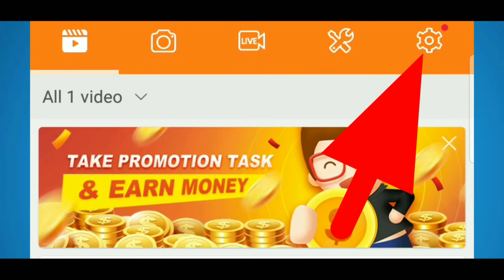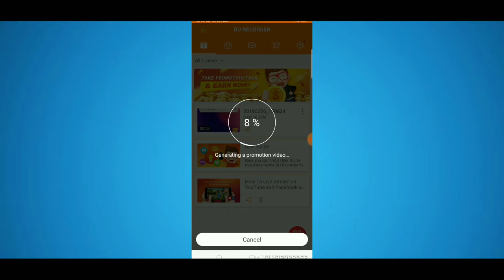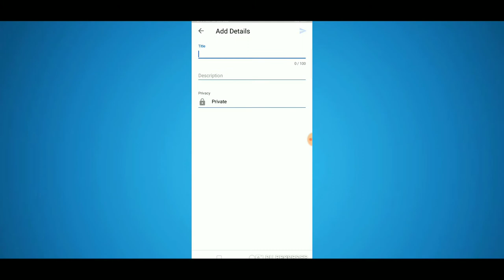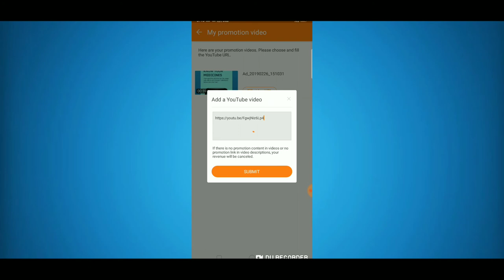Earn Without Monetization With 100% Proof (2019) | Ads on Video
Earn Without Monetization With 💯% proof.. iss video me maine bataaya hai ki aap kaise apne videos pe bina 1k sub bina 4000hrs ke bhi ads chalwaa skte ho matlab monetize kr skte ho aur uske paise bhi mile ge apko...
video me maine bilkul step by step batayaa hai
ki apko Du screen recorder ko kahan se install krna ... aur kya kya settings lagana hai... toh video pe apna support jarror se jarror dena...

Mere baare me aur janne ke liye aap mujhe social media pe follow bhi kr skte hai

👆Bas yehi 3 jagah me jaada active rehta hun👆

TAGS⤵️
How to earn money online, how to get ads on youtube without 1000 subscribers, du recorder promotion, du screen recorder ads on YouTube, du recorder promotion ads, du screen recorder, earn money, how to get ads without 4000 hours, du screen recorder, youtube hack, algorithm, get subscribers, secret trick